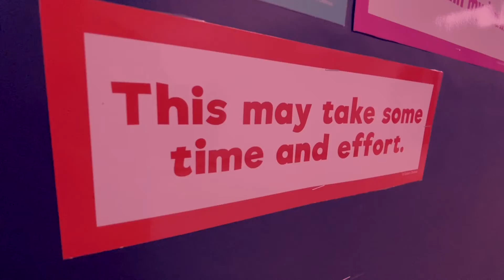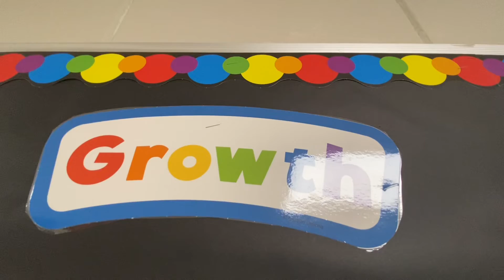CES: Words of Encouragement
Having a positive point of view is important. Click on the video to see how students at Clarkdale Elementary are encouraged to handle challenges.